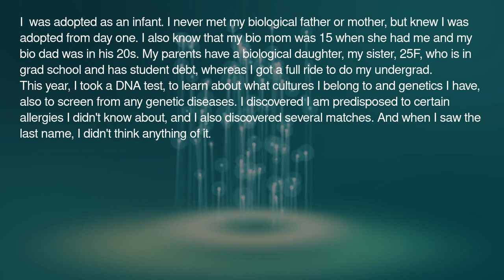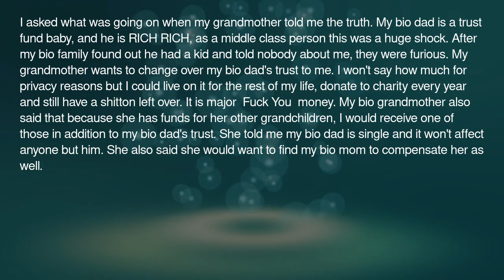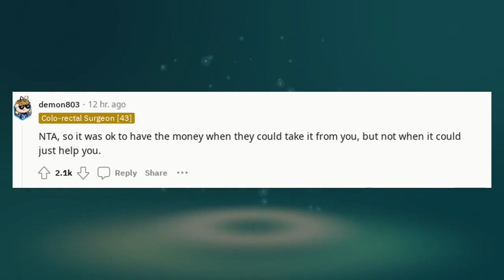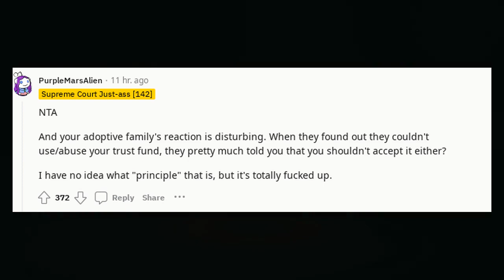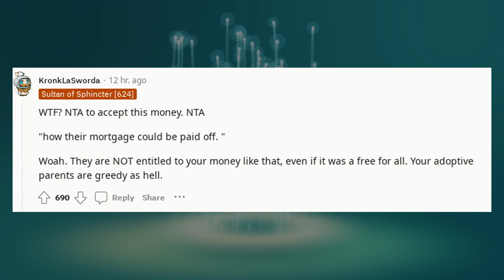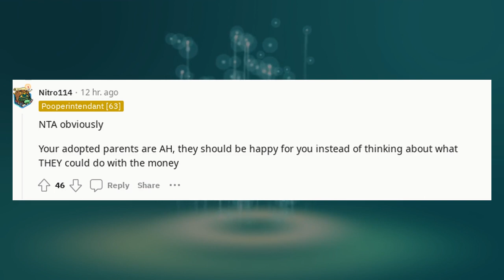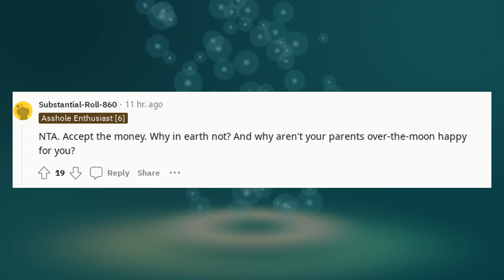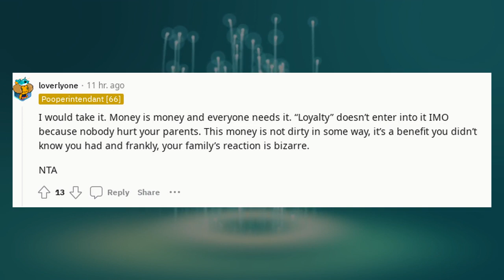r/AITA Reddit Stories | final ?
🔹 Categories To Explore:

AITA Podcasts: Listen to these dramatic stories unfold.